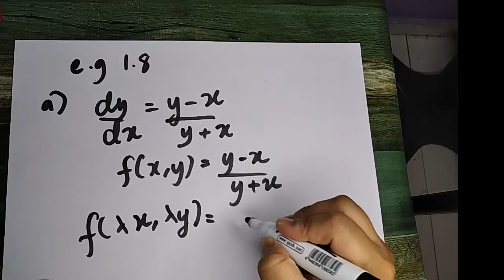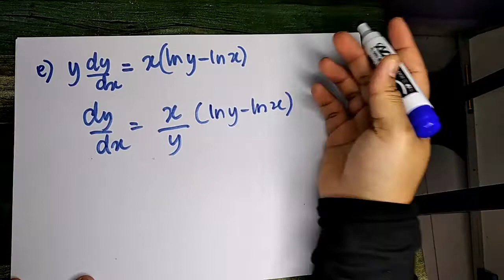Engineering Mathematics II- First order ordinary differential equation (ODE)- Homogeneous equation